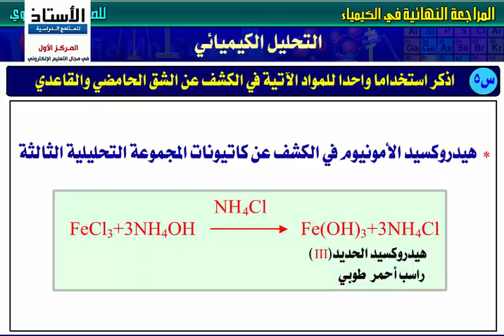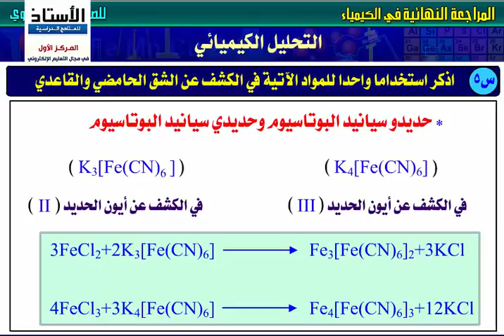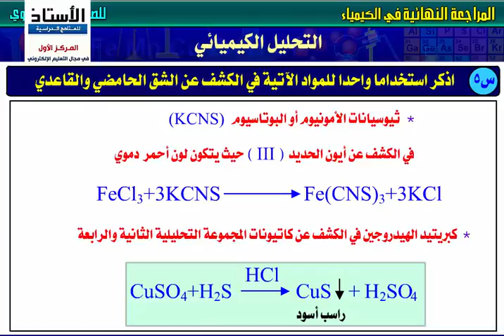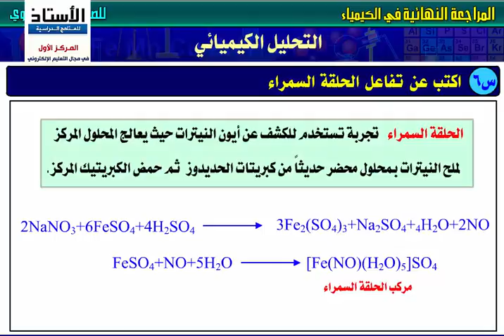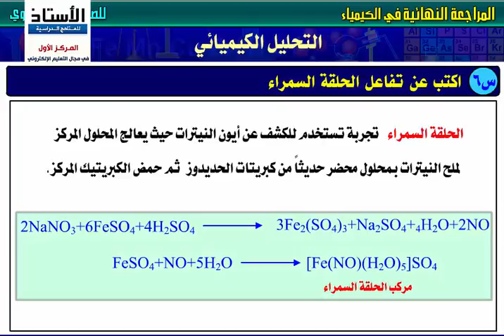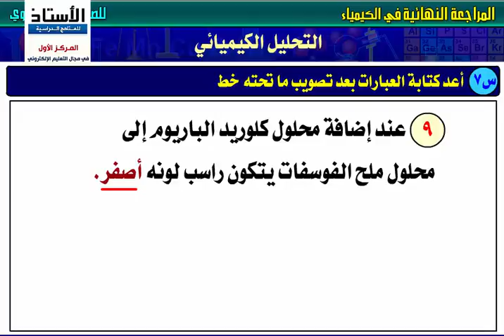الكيمياء - التحليل الكيميائي - للمرحلة الثانوية – جزء 6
درس تعليمي-  الكيمياء
الباب الثاني : التحليل الكيميائى